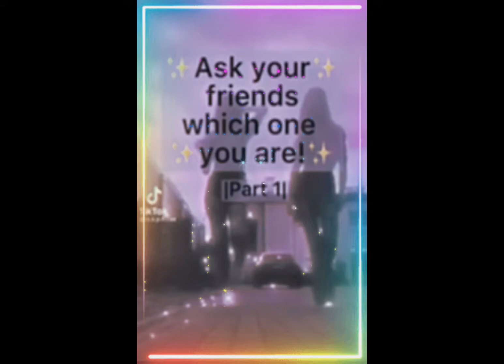Ask ur friends which one u are :)